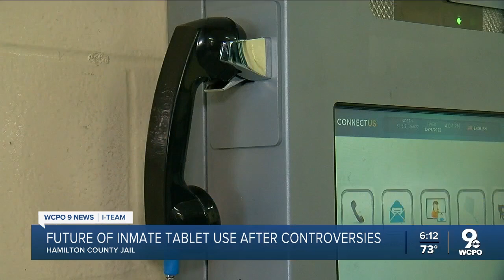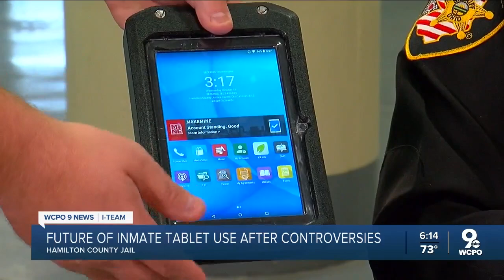Sheriff revokes computer tablets from male inmates after months of broken jail windows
How the inmates used those tablets has been a source of controversy — from burning holes in windows by removing the device’s battery to using social media to track down crime witnesses who may testify in court.